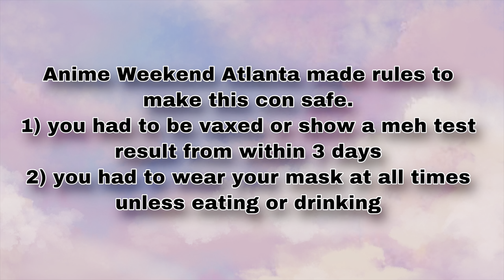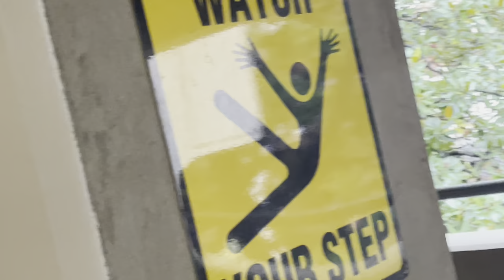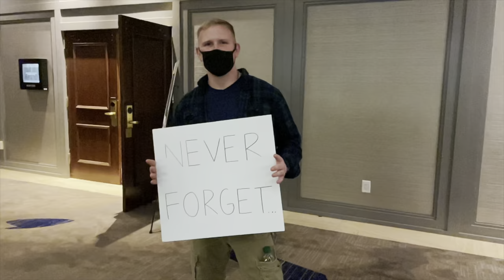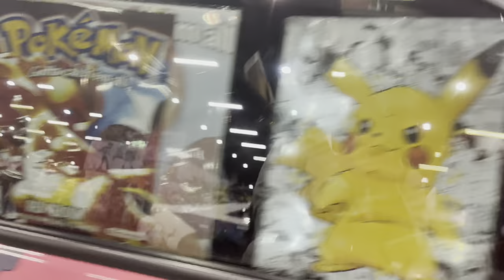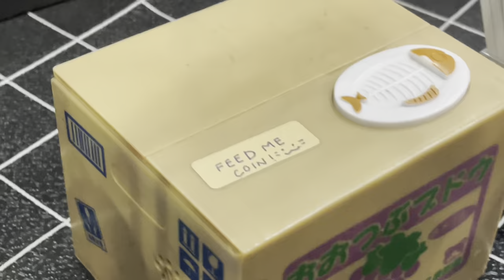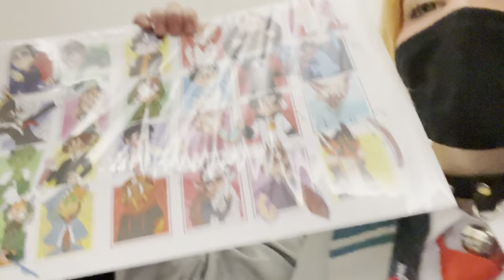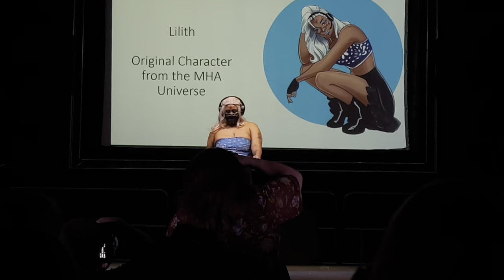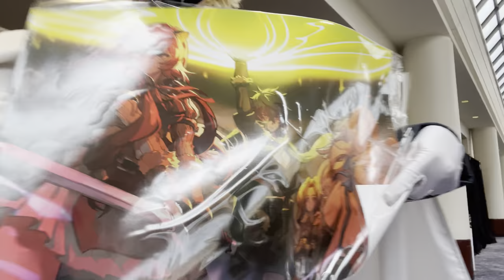Anime Weekend Atlanta 2021 Shady Cosplay Vlog (ALL WEEKEND)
Was so glad to get back into the con scene!! Hope y’all enjoy this video!!

ALSO GO LOVE MY FRIENDS!!!

Vesta: (he/they)

if you see this comment if you’ve ever gone to a con and your experience!